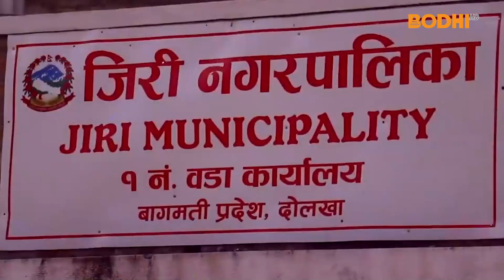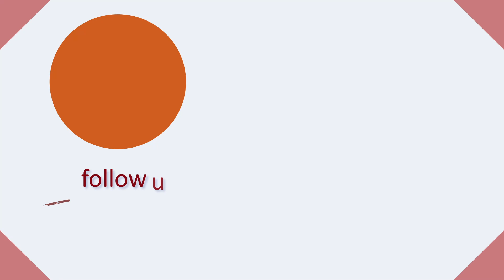दोलखामा १ करोड ५३ लाखको लागतमा बुद्धमूर्ति सहितको स्टोन पार्क निर्माण